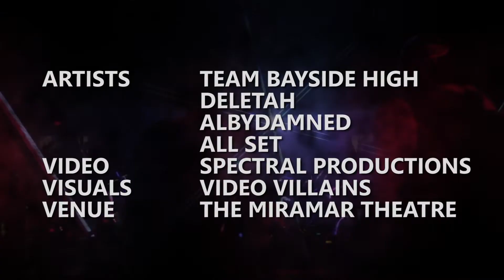Beyond Awesome with special guest Team Bayside High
When you bring Team Bayside High, Deletah, Albydamned, Brew City Bass, Video Villains, and Spectral Productions all into one building, this is what to expect.